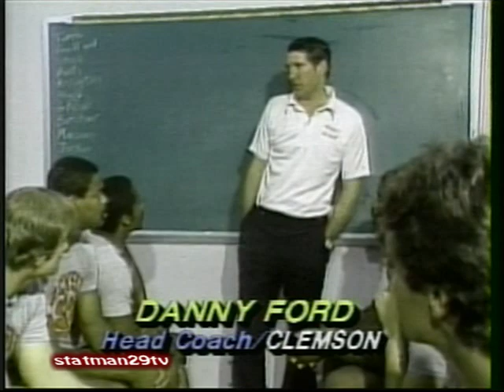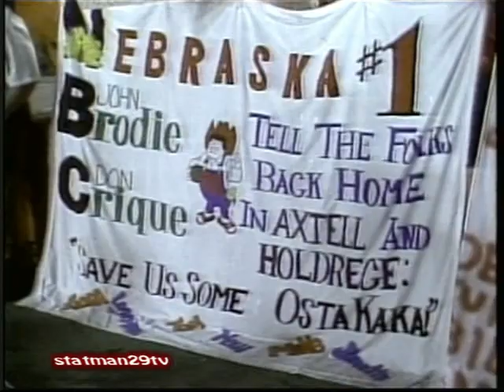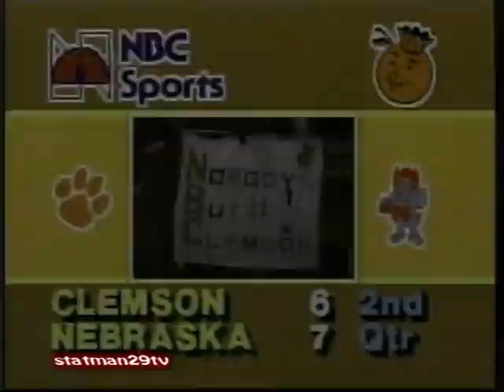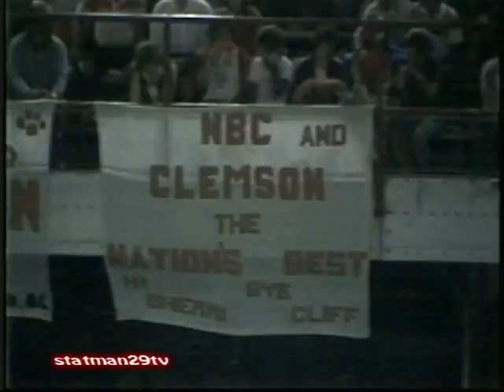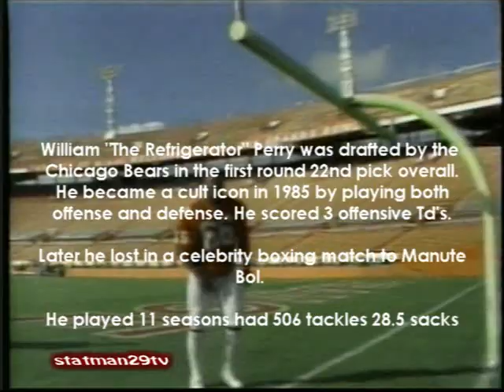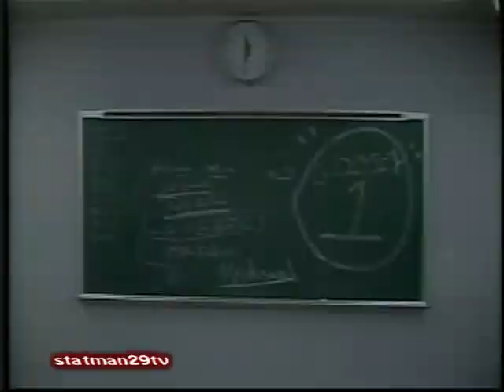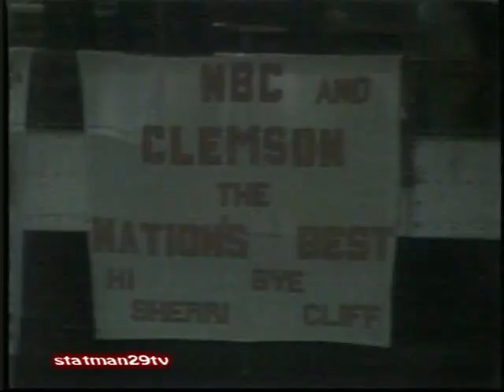Nebraska vs Clemson 1981 National Championship 1982 Orange Bowl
Nebraska ranked #4 and Clemson ranked #1 going into the game, Texas beat Alabama and Pitt upset #2 Georgia opening this game up for both team winner takes the National Title. Nebraska was playing without injured Sophomore sensation Turner Gill who had not lost as a starter. Clemson was the Cinderella team of 1981.